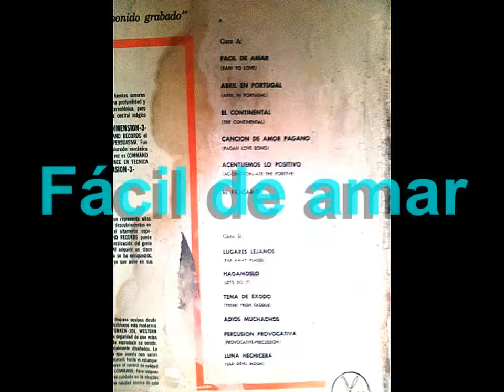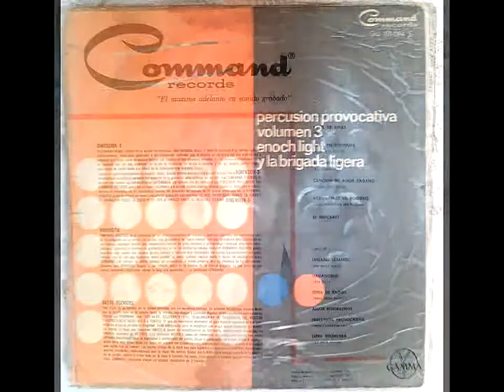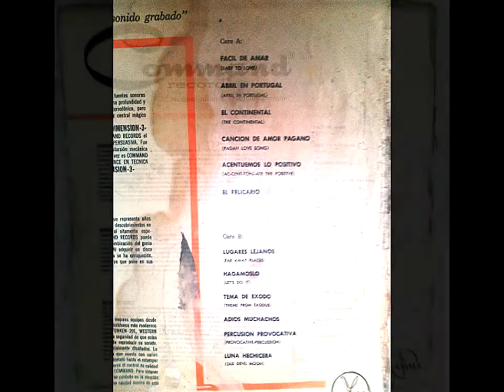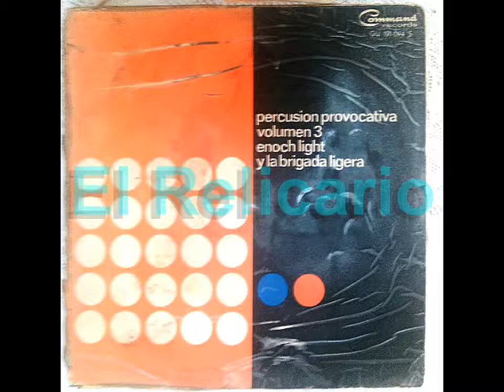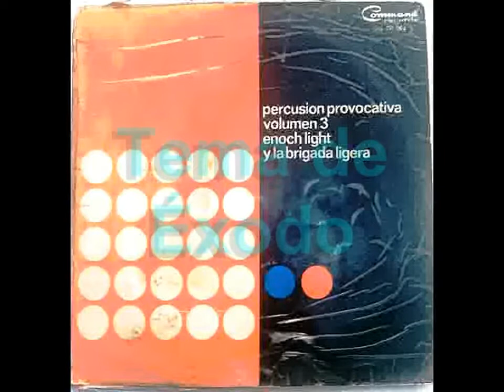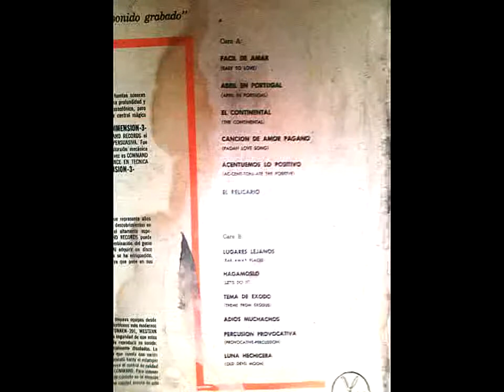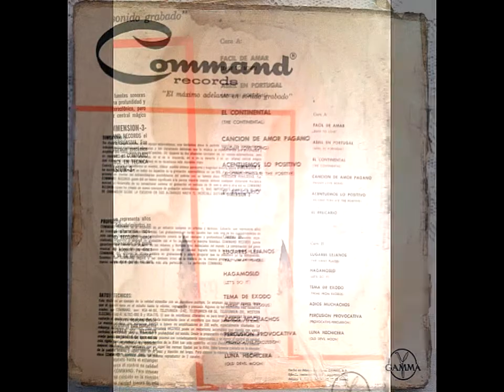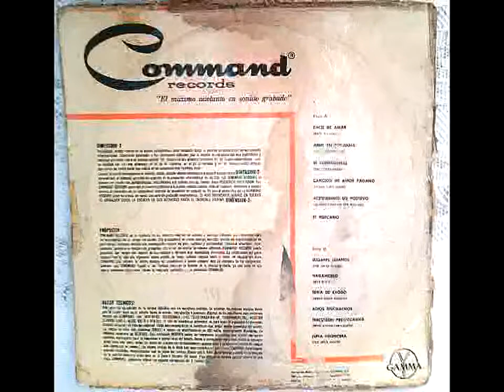Enoch Light y La Brigada Ligera Percusión Provocativa Vol 3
Este disco lo rescaté después de muchos años de considerarlo perdido. La portada está en muy mal estado porque el tiempo y la humedad no perdonan, solo véanla. El sonido extraído del.

La Orquesta de Enoch Light interpreta la composicion de George Gershwin Un dia de niebla a ritmo de cha cha cha , y con percusion del disco de vinilo original de la orquesta de Enoch Light.

Enoch Light - You Do Something to Me (Full Album) Tip: click on the time and listen.